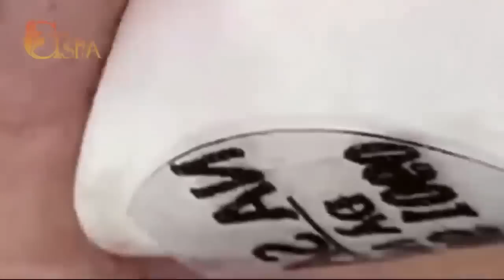Relax with the best Nasa Videos | 2053